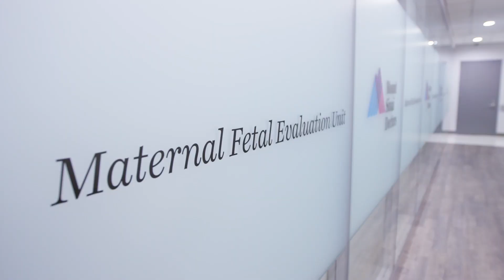COVID-19 Vaccine and Pregnancy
Angela Bianco, MD, Associate Professor of Obstetrics, Gynecology and Reproductive Science, discusses vaccine options for women who are pregnant or of child-bearing age. The bottom line is that while everyone should discuss this with their health care provider, it is especially risky to get COVID-19 while pregnant and the vaccine can help you avoid that risk.